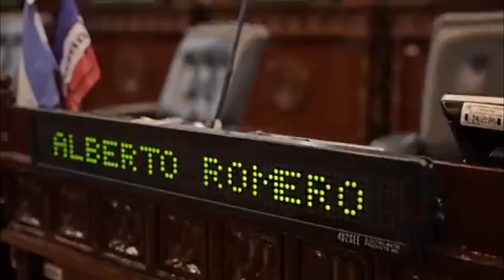Noticiero 04 de septiembre: pescadores son afectados por daños en muelle del Puerto de La Liberetad